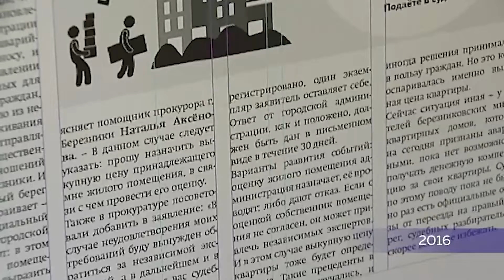День в истории 13 января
* В прошлом году в этот день мы рассказывали о проблеме, с которой столкнулись жители 120-го дома на улице Мира.
* Окажемся в 13-м января 2017 года. Этот год был признан годом экологии.
* В 2016 году в этот январский день свой профессиональный праздник отмечали коллеги-журналисты печатных изданий.